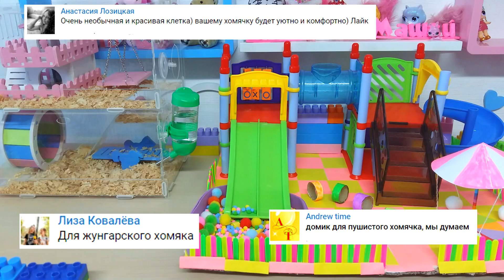Новые питомцы съели клетку / Игровая комната для хомяков ? / Кого мы купили // Вместе с Машей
Недавно мы распаковывали и собирали новую клетку для хомяков… но каких питомцев мы купили??)) И что они сделали с новой клеткой? Построили игровую комнату для хомяков? Все это ты узнаешь в этом видео))
Помощь каналу на новую камеру))
▼ Мой кролик. Все о нем и что нужно для кролика. Дрессировка кролика

         ✿Я с Соц. сетях✿

      ✿Салют, Друзья! Я Маша и это мой Детский канал ✿
         Вместе с Машей✿
   Также увидишь видео о моих питомцах, лабиринт и полоса препятствий для хомяков, сказка про говорящих хомяков, что нужно для кролика, как ухаживать за собакой.
   Если хочешь со мной дружить, заходи ко мне на страницу в Одноклассниках, В контакте либо пиши мне в комментариях под моими видео)) Если хочешь выслать мне письмо или посылку на Обзор на канале пиши мне в личку))

Пишите отзывы о моих видео в комментариях, а так же то, что вам хотелось бы увидеть на моем канале!